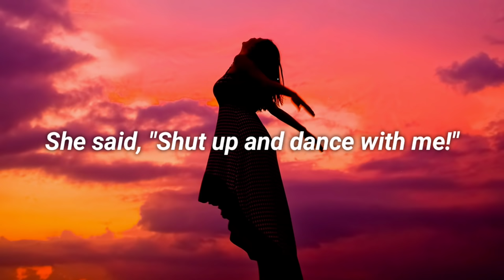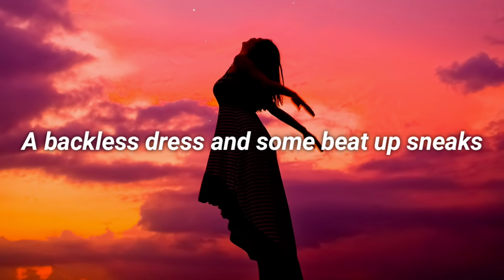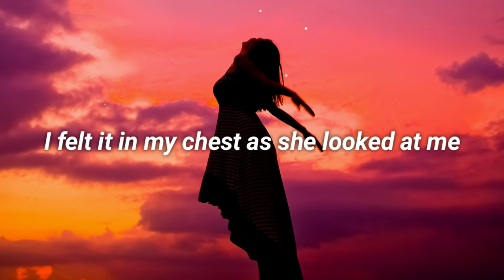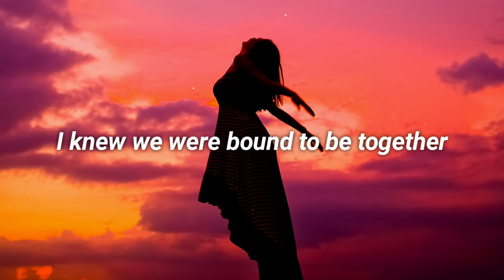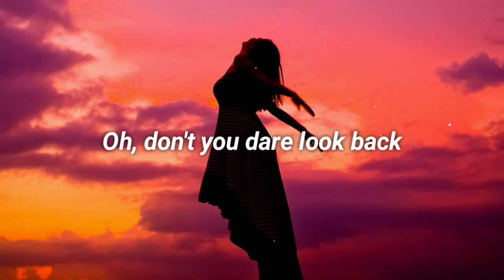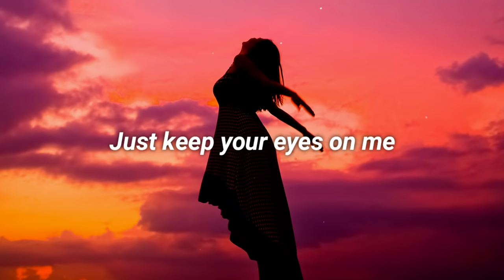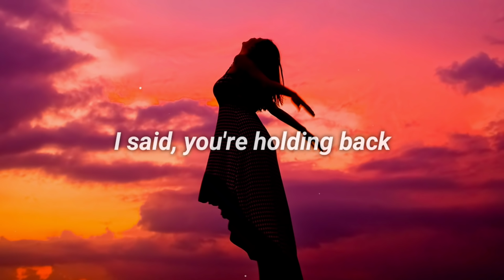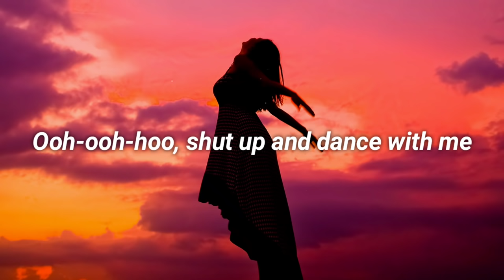Walk The Moon - Shut Up and Dance (Lyrics) (From The Kissing Booth 3)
📝 Lyrics:
Oh don't you dare look back
Just keep your eyes on me"
I said, "You're holding back"
She said, "Shut up and dance with me!"
This woman is my destiny
She said, "Ooh-ooh-hoo

We were victims of the night
The chemical, physical, kryptonite
Helpless to the bass and the fading light
Oh, we were bound to get together
Bound to get together

She took my arm
I don't know how it happened
We took the floor and she said

A backless dress and some beat up sneaks
My discothèque, Juliet teenage dream
I felt it in my chest as she looked at me
I knew we were bound to be together
Bound to be together

Oh, come on girl

Deep in her eyes
I think I see the future
I realize this is my last chance

Ooh-ooh-hoo, shut up and dance with me